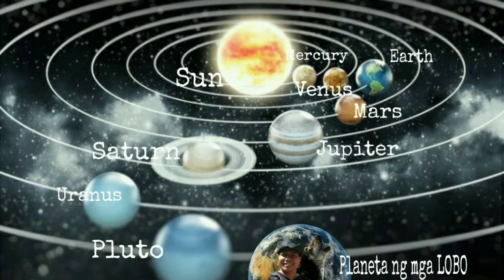Trending my new INTRO and OUTRO @Outer Space sa Planeta ng mga Lobo